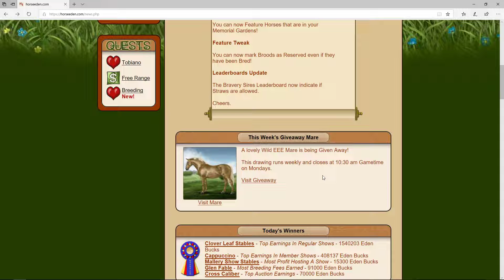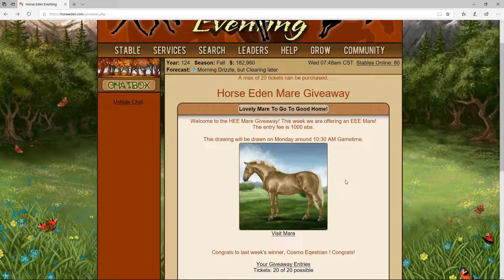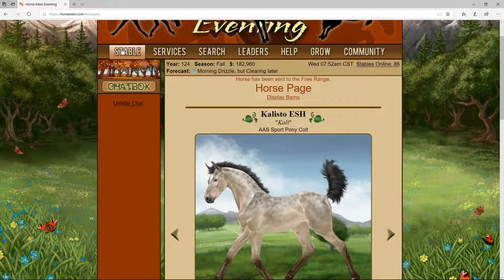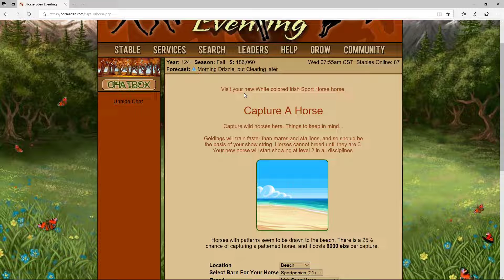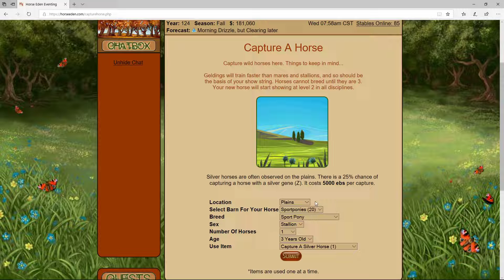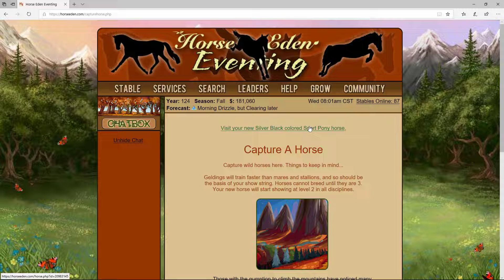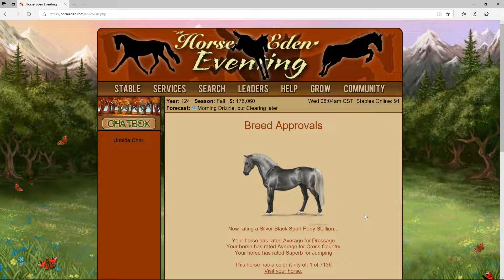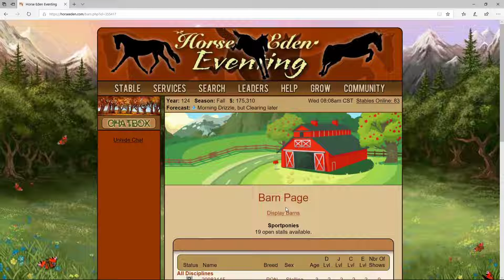Horse Eden Eventing #06 Wir fangen Wildpferde !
Heute fange ich mit euch 3 wilde Pferde. Allerdings werden mich auch 3 Pferde verlassen. ;-)

Wenn auch ihr gerne mitspielen wollt, findet ihr hier den Link zum Spiel ! :